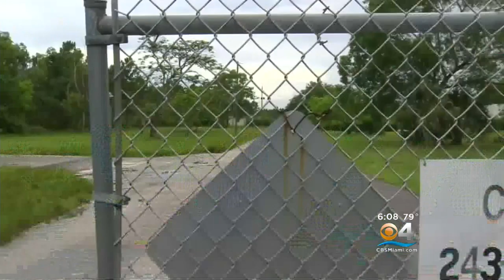Controversial Development Finds Itself Between A Rockland And A Hard Place